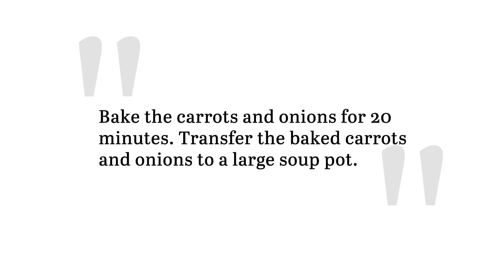Carrot Ginger Soup Recipe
An ideal soup strikes a balance between simplicity, nutrition, and tastiness, and this carrot ginger soup definitely checks all of those boxes. Not only is this soup loaded with feel-good ingredients, but it comes together in a breeze and has lots of savory flavor depth.